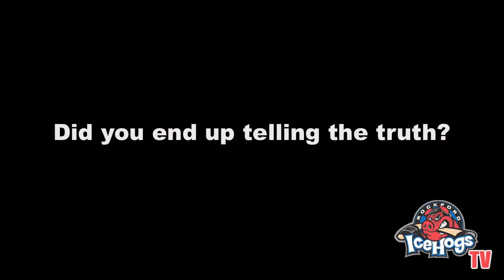Brandon Segal Feature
Video feature on forward Brandon Segal that I produced for the Rockford IceHogs during the 2011-12 season. Shot using a Flip Mino HD camera. Edited using iMovie HD and Final Cut Pro. Music created using GarageBand. IceHogs photos courtesy of Greg Hamil. Other photos are not my own.